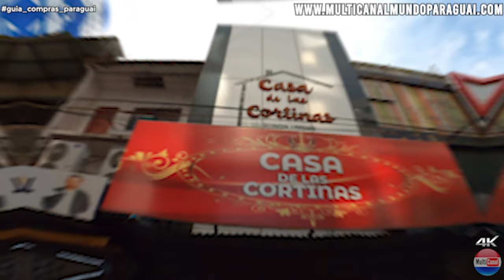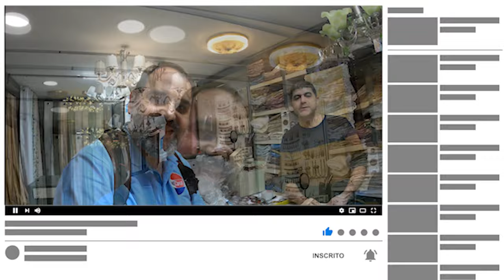CASA DAS CORTINAS Rei das cortinas do Paraguai não compre no Brasil antes de ver esse vídeo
•  MÚSICAS & COPYRIGHT NESTE VÍDEO